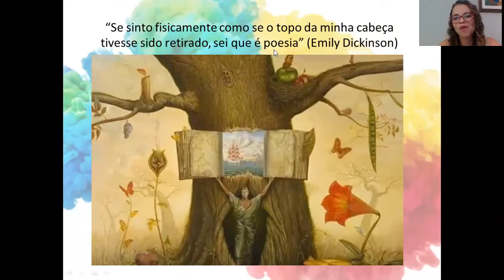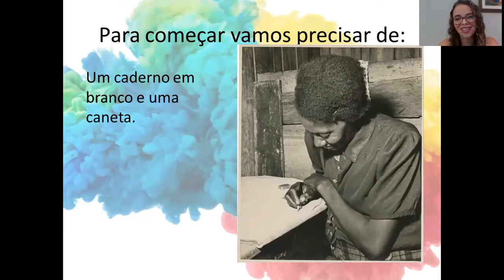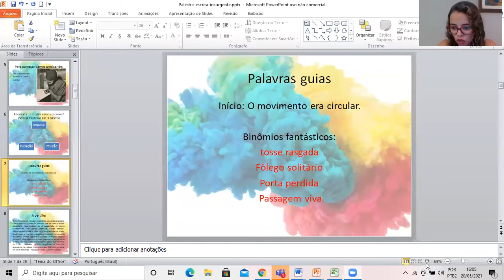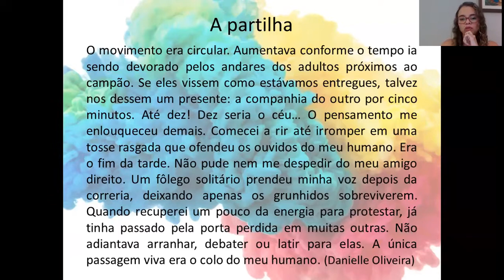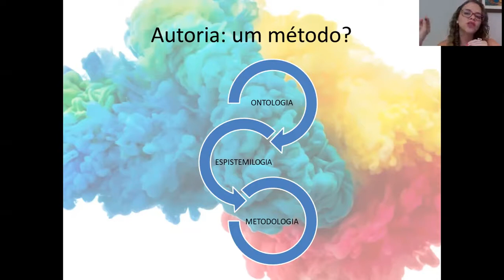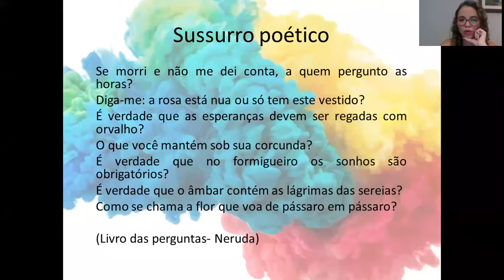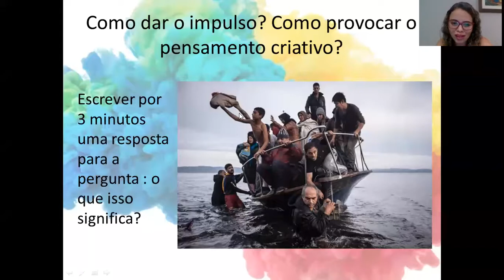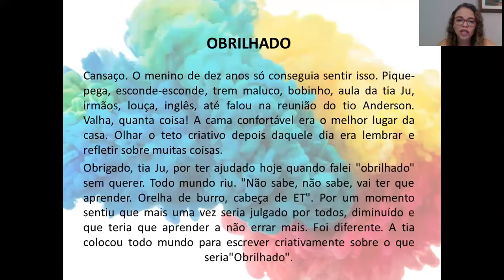Práticas insurgentes e críticas de leitura e de escrita na escola e na universidade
Terceira palestra do Ciclo de Palestras do GPE ADC&LSF.
Abertura: Maria Aparecida Resende Ottoni (UFU)
Palestrante: Juliana de Freitas Dias (UnB)
Mediação: Layane Campos Soares (UFU)

Esta palestra trata de reflexões ontológicas, epistemológicas e metodológicas no âmbito da Análise de Discurso Crítica em tempos de decolonização (Santos, 2010; Lugones, 2014; Ballestrin, 2013) desenvolvidas por pesquisas do Grupo de Pesquisa Educação Crítica e Autoria Criativa (GECRIA- UnB/CNPq). A ênfase sociodiscursiva desse estudo está na (re)construção dos modos de representar, de ser, de sentir e de agir em relação à autoria criativa em comunidades de escrita coordenadas pelo GECRIA. Nosso objetivo é mobilizar saberes decoloniais para desencaixar as metodologias tradicionais das práticas escolarizadas em torno da leitura e da escrita. Propomos formas criativas e insurgentes de (re)encaixes com foco em rodas de escrita com professores/as e estudantes engajados/as em seus protagonismos como autores/as autônomos/as e criativos/as no bojo de uma pedagogia crítica de projetos (Dias, Coroa e Lima, 2018). Ao abrir essa fenda, o GECRIA insere estudantes e docentes como sujeitos diante de suas histórias, os quais penetram o espaço escolar através de novas formas de existir, de ser e de poder, com suas reexistências materializadas em textos autorais, em currículos vivos, legitimados pelo viés da decolonialidade, através de práticas pedagógicas transgressoras. Para esta apresentação, trazemos uma análise discursiva crítica de textos de participantes das nossas comunidades de escrita, que são também comunidades de mudança (hooks, 2013, Ribeiro e Dias, 2021), a fim de aprofundar uma construção teórico-metodológica em torno da Consciência Linguística Crítica- CLC (Clark, 1991; Leal, 2006; Dias, 2013), de modo a revisitar a agenda da CLC e propor a ideia de continuum entre letramentos de resistência e letramentos de reexistência.